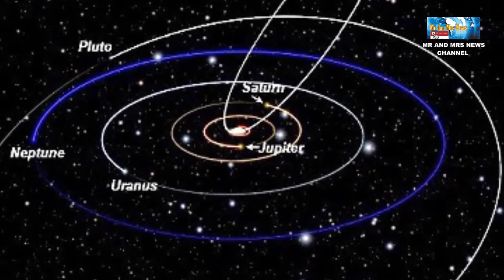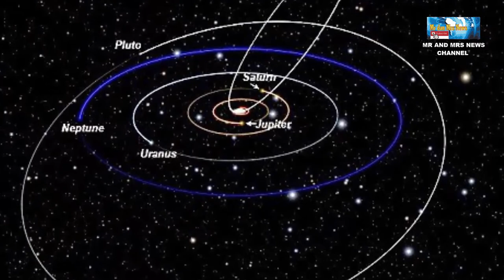APA ITU HUJAN METEOR ? PENYEBAB DAN PROSES TERJADINYA ?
TERIMAKASIH !!

HUJAN METEOR, APA ITU HUJAN METEOR, TERJADINYA HUJAN METEOR, PENYEBAB HUJAN METEOR